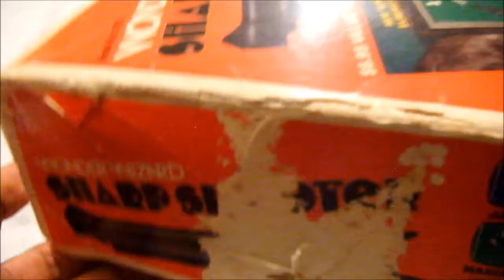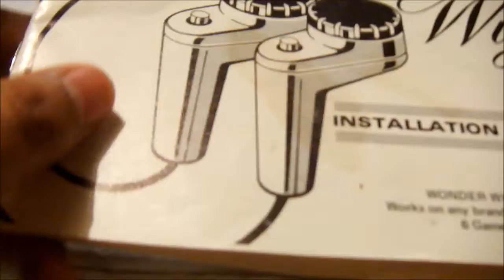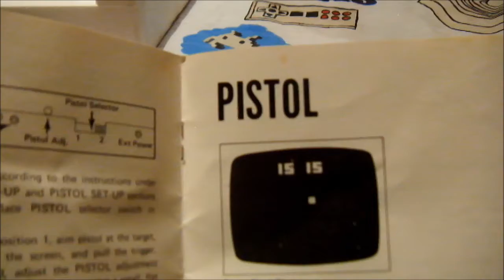consola Wonder Wizard Sharp Shooter - 1976 - vistazo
Consola de primera generación que se une a la colección.